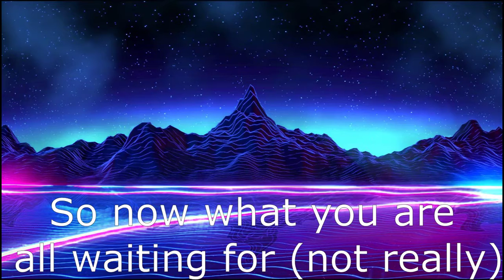130 Subscriber Special (Arsenal Montage)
Bye!